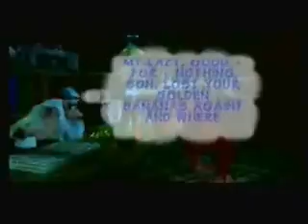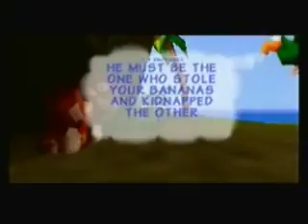Let's Play DK64 part 2: Training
At he end I thought the recorder stopped working